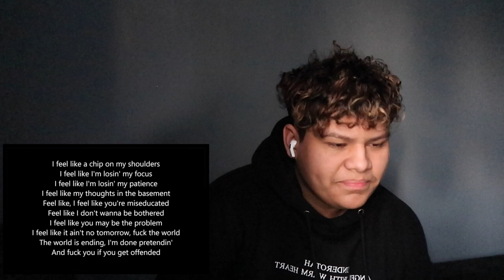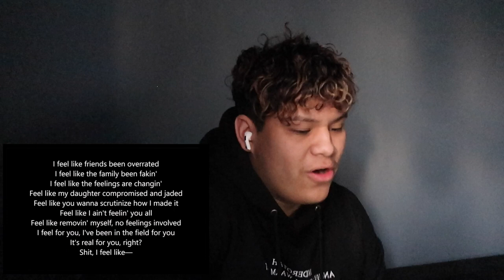Kendrick Lamar - FEEL (Official Audio) REACTION/REVIEW LYRIC BREAKDOWN FIRST LISTEN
I hope I made you laugh or smile at least once :)

xx_matrix10